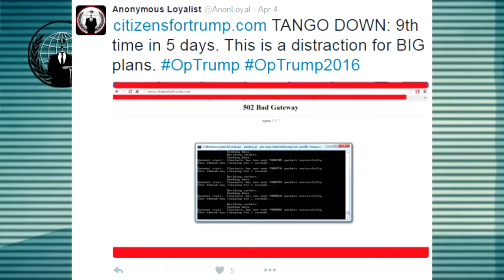URGENT message regarding OpTrump - Anonymous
Video Repost